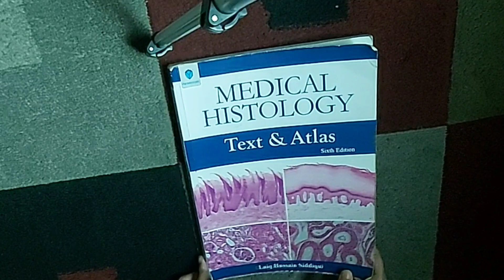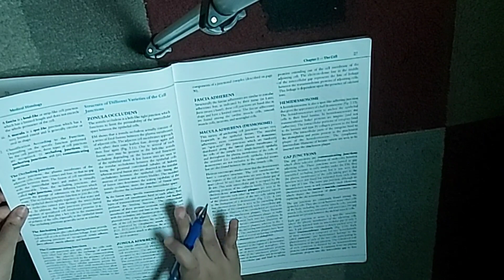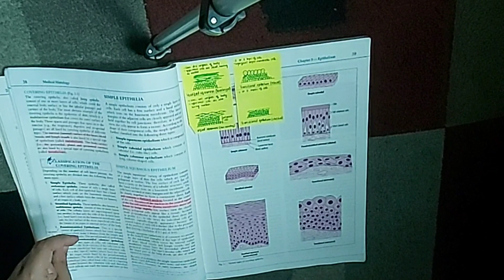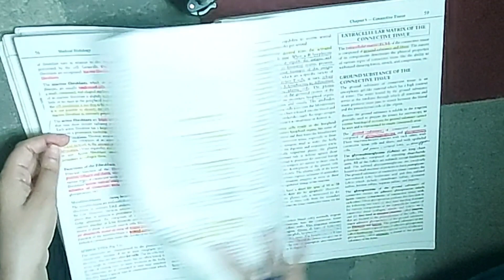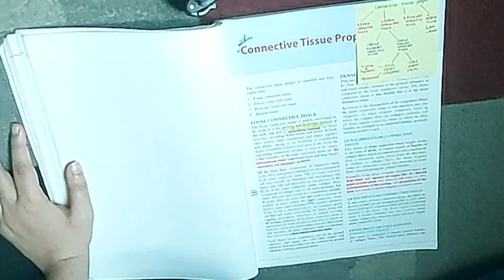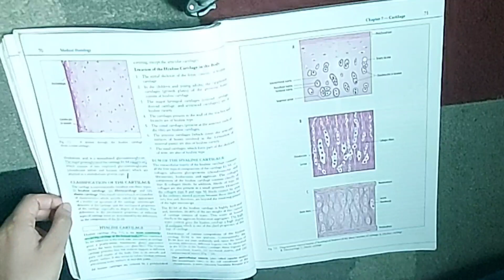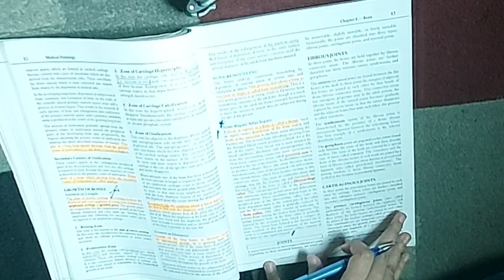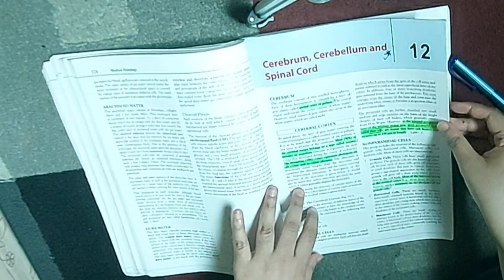Histology Guidance Part 1